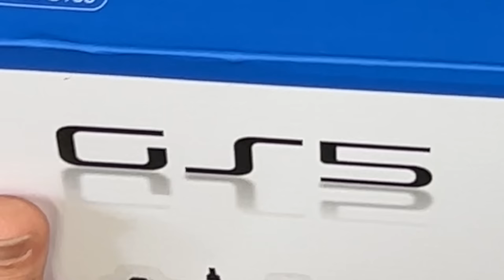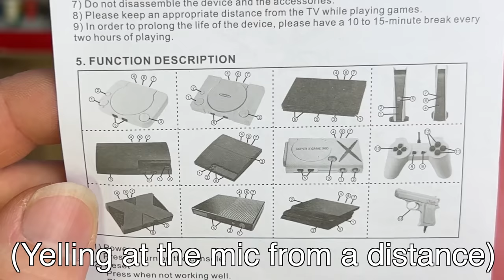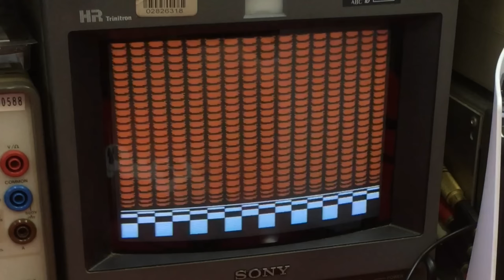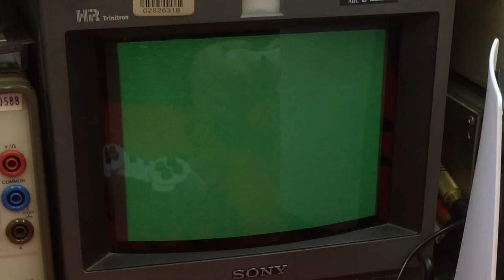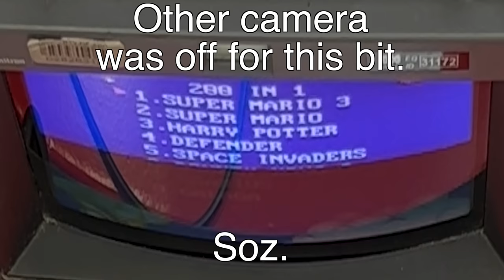The Game Station 5 (Bootleg PS5)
The bootlegest

For just $1 you can follow me on Floatplane for a photo of every video game item I get, when I get it.